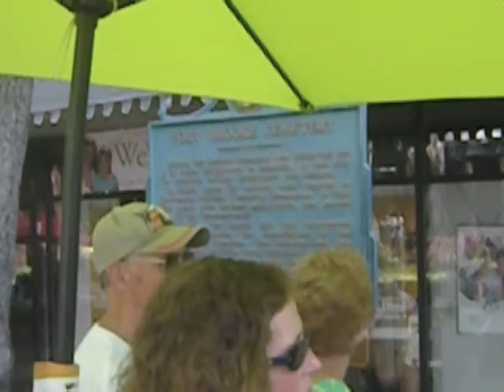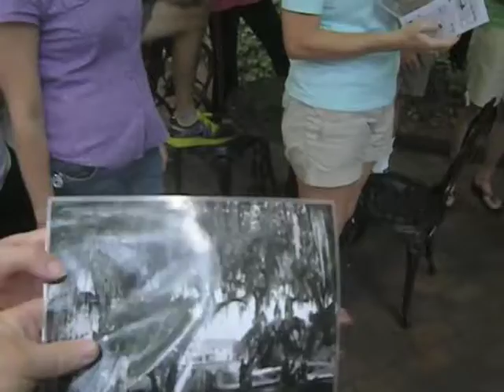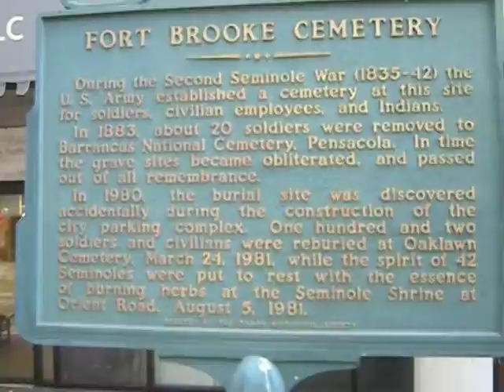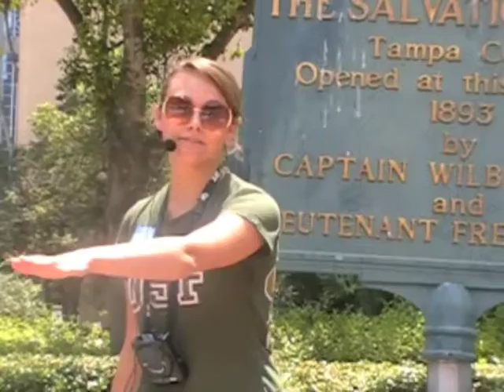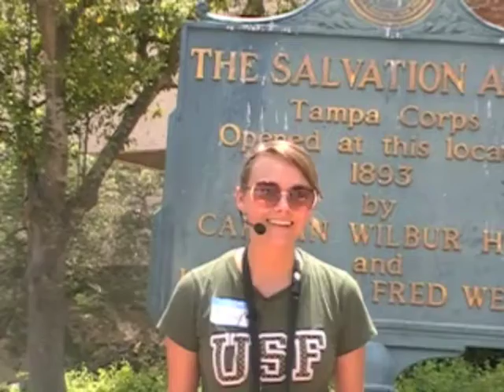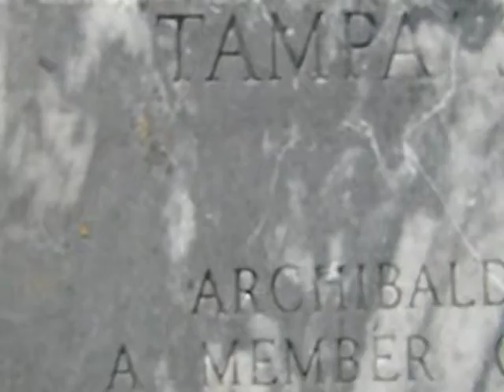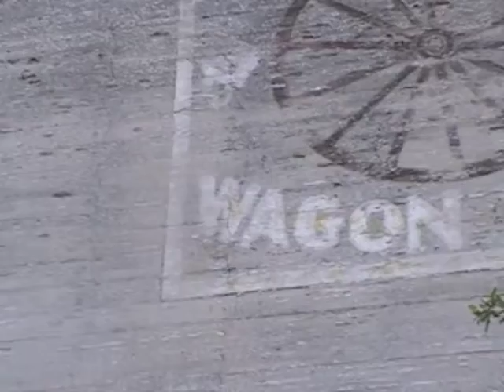Do the Local Motion! Tampa Bay and USF History Present: Frontier Tampa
The last in the collaborative series of History walks presented by Do the Local Motion! Tampa Bay and the USF History department. This walk looks at Tampa's founding, early years, and modernization.

Introduction: 00:00-1:27
Fort Brooke Cemetery and Tampa's Founding: 1:28-5:25
Tampa's First Paved Sidewalk: 5:26-9:27
Branch Opera House: 9:28-14:07
Henry Plant's Railroad and Tampa: 14:08-17:24
Sophistication Through Consumerism: 17:25-22:30
Tampa Harness & Wagon: 22:31-28:10
Closing: 28:11-30:39

Do the Local Motion! Tampa Bay